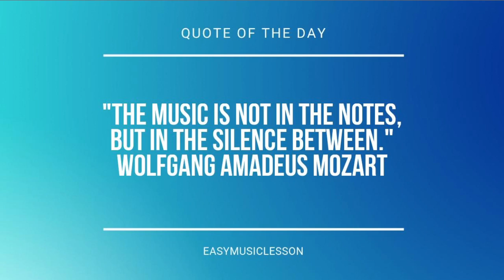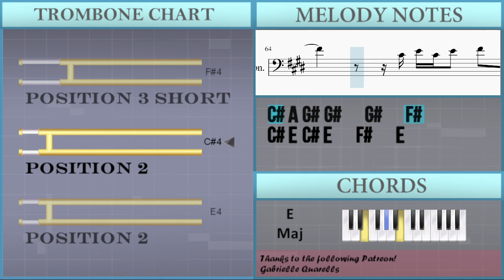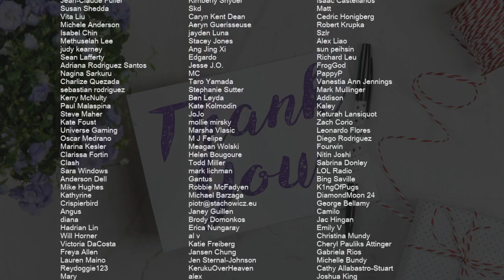How to play Bigger Than Me by Louis Tomlinson on Trombone (Tutorial)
Comment and let us know how the videos have helped you. It keeps us going! :)The easiest way to learn how to play Bigger Than Me by Louis Tomlinson on the trombone. It's a trombone tutorial for Bigger Than Me by Louis Tomlinson.

EasyMusicLesson teaches you to play the your favorite instrument, through easy and simple animation so that you too can learn how to play Bigger Than Me by Louis Tomlinson on the trombone easily. A trombone tutorial with visual animation graphic.

Chords of Trombone arrangement:
E Maj   E Maj   C# Min   C# Min   A Maj   A Maj   E Maj   E Maj
C# Min   C# Min   A Maj   B Maj   C# Min   B Maj   C# Min   B Maj
E Maj   E Maj   C# Min   C# Min   A Maj   B Maj   C# Min   B Maj
C# Min   B Maj   E Maj   E Maj   C# Min   C# Min   A Maj   B Maj
C# Min   B Maj   E Maj   E Maj   C# Min   C# Min   A Maj   A Maj
E Maj   E Maj   A Maj   A Maj   E Maj   E Maj   A Maj   A Maj
E Maj   E Maj   C# Min   C# Min   A Maj   A Maj

Melody notes of Trombone:
E3 E4 D#4 E4 D#4     B3 B3     E3 D#4     B3 B3     G#3 D#4
B3 B3     G#3 G#3     E3 E4 D#4 E4 D#4
B3 B3     E3 D#4     B3 B3     G#3 D#4
B3 B3     G#3 G#3     G#3 E4 D#4 E4 G#4
E4       C#4     C#4 E4 C#4 E4
E4 E4 F#4 A4 G#4 G#4
E4 F#4 A4 G#4 G#4
B3 E4 F#4 A4 G#4 G#4
B4   B4   F#4   E4   B4 B4 B4   F#4   E4
E4 F#4 A4   G#4 G#4 G#4 G#4
A4   G#4 G#4 F#4 F#4
E3 E4 D#4 E4 D#4
C#4 C#4 A4 G#4   G#4   G#4
C#4 A4 G#4   G#4   G#4
F#4 E4
C#4 C#4 C#4 A4   G#4 G#4     G#4
C#4
C#4 A4 G#4 G#4   G#4   F#4
C#4 E4 C#4 E4   E4
E4 E4 F#4 A4 G#4 G#4     F#4
B4 B4 B4 B4 F#4   E4   B4 B4 B4 B4 F#4   E4
F#4 E4
C#4 E4 E4 E4   F#4   G#4
G#3 B3
B3 C#4 C#4   C#4     B3 C#4   C#4   C#4   C#4 B3
C#4   C#4   C#4   C#4 B3 C#4   B3   B3 F#3 G#3
C#4   C#4   C#4   C#4 B3 C#4   C#4   C#4   C#4 E3
C#4   C#4   C#4   B3 A4 G#4   G#4   G#4
F#4 E4
F#4 E4
C#4 E4 C#4 E4   F#4   E4